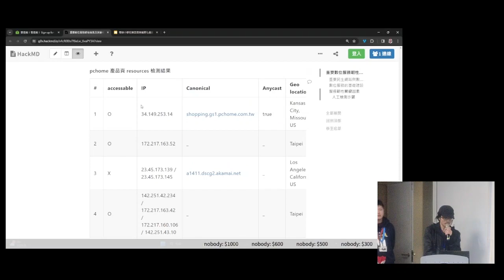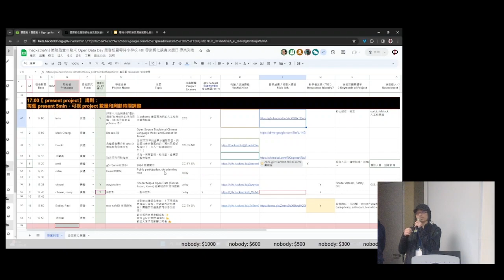g0vtw hackath61n - 成果報告 - irvin / 以 pchome 產品頁為例的人工檢測步驟與結果